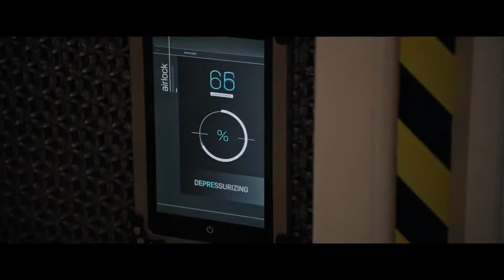The Martian Storm Report Clip HD 20th Century FOX